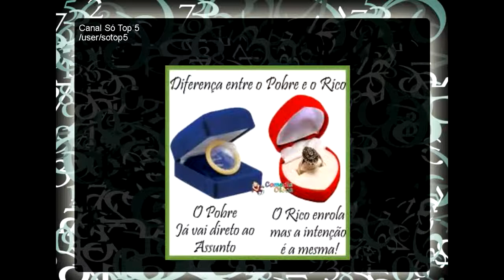Fotos Engraçadas Coisas de Ricos e de Pobres